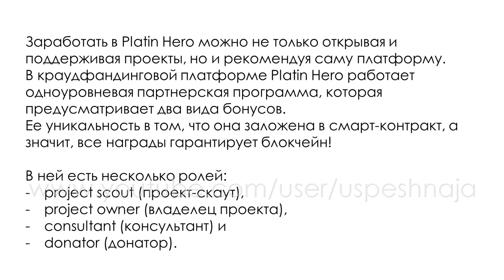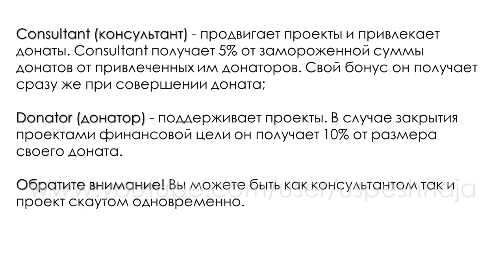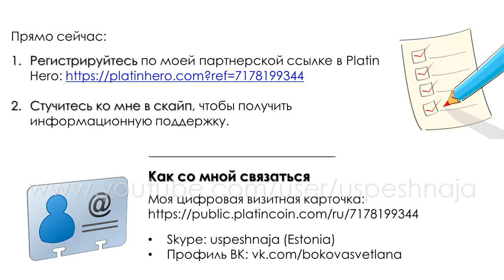🎯 Platincoin. Платинкоин. Платформа Platin Hero запущена!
Мы рады объявить, что платформа Platin Hero запущена и открыта для регистрации!

* Мой скайп-логин: uspeshnaja.

Специальный код приглашения: eyzwat

- Новый тренд. Как получать пассивный доход в помощью смартфона.